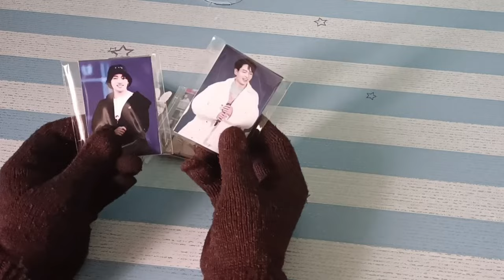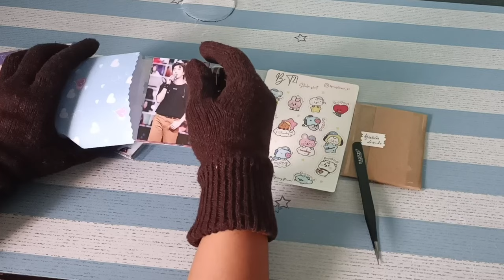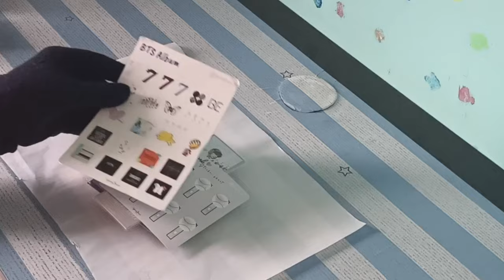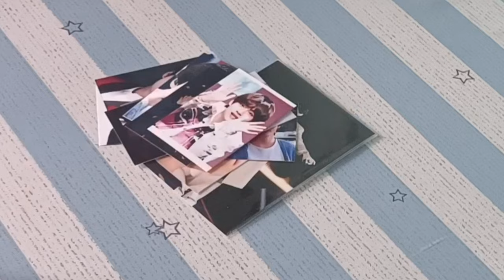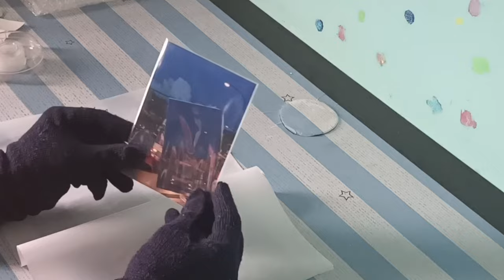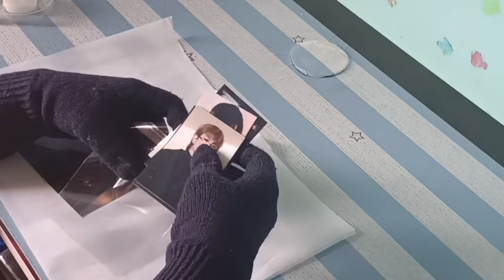🌸studio vlog #27: packing orders💜, making my fav drink 🌸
Hello, welcome to Spring flower 🌸

we are receiving a surge of orders every week, Thank you, everyone, who shopped from us 🙏
The last two weeks were busy, designing, launching new products, and upgrading the packing supplies. You guys are always supportive. All the orders in the video are already delivered 😂. It's been always like this, uploading the videos so late, but I am trying to find time to edit the videos and upload them on YouTube as soon as possible 🙈, so please bear with me, I know you will, Thank you 🧡💜

UK & EUROPE :

*HAPPY SHOPPING*
*HAPPY WATCHING*